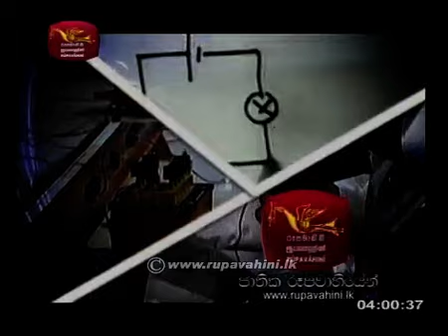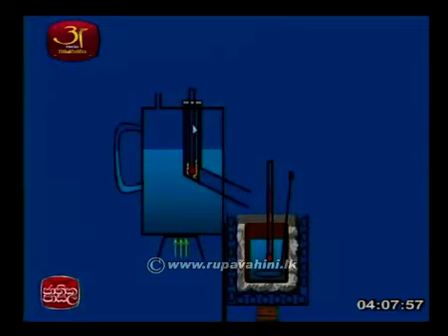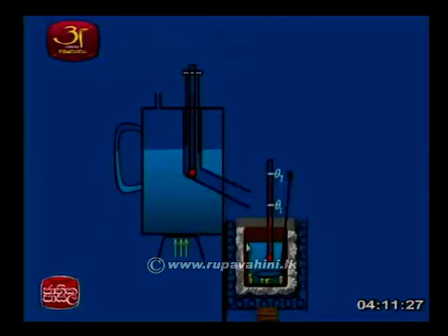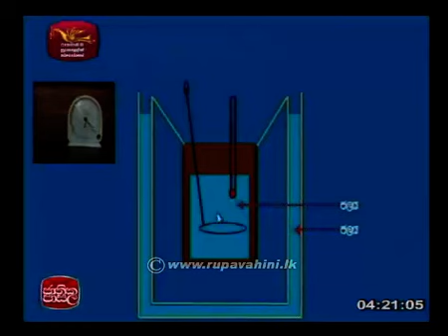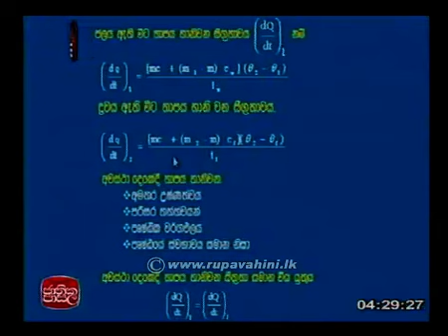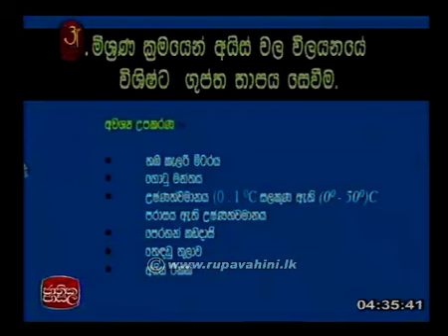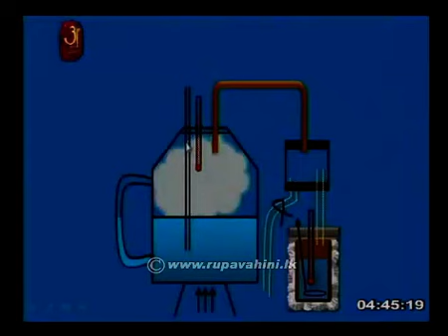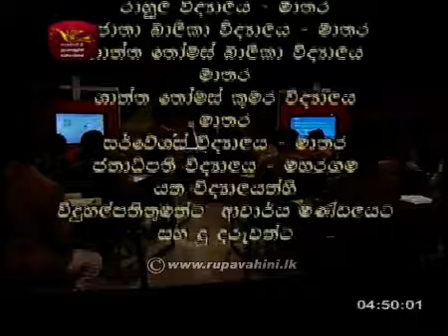Jathika Pasala AL Physics 2014 Lesson 2